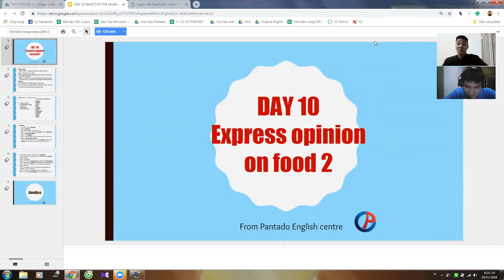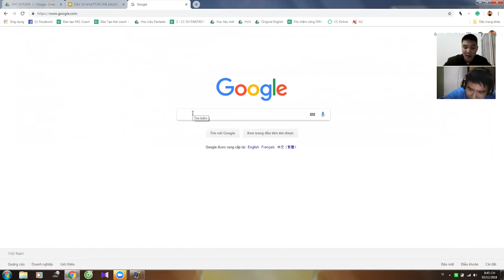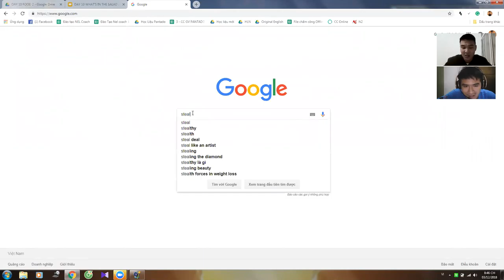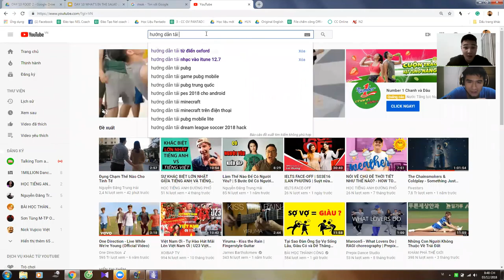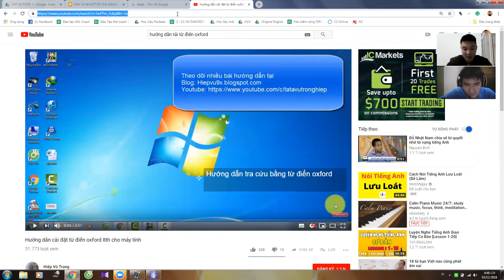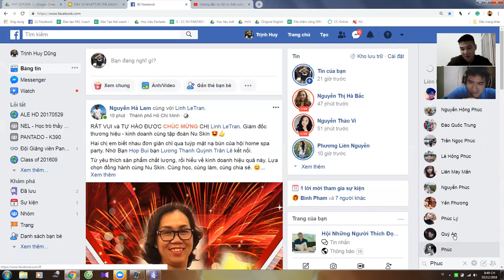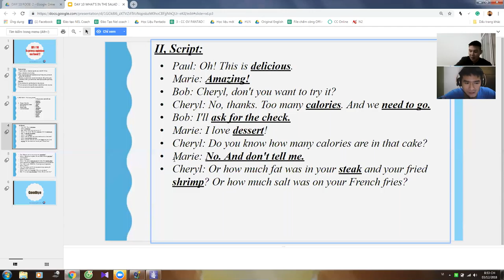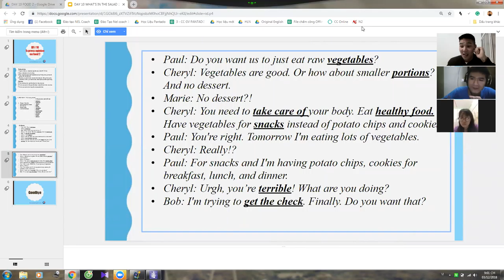Pan K401 03122018